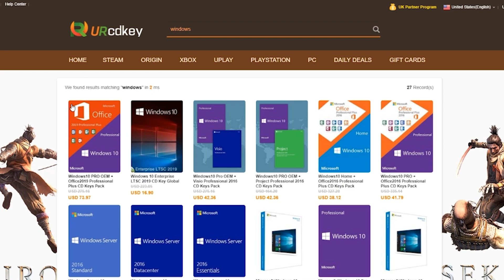Arreglando nuestra PC de edición de videos